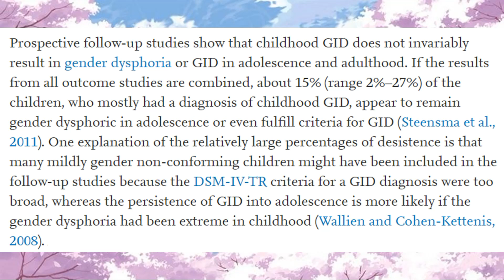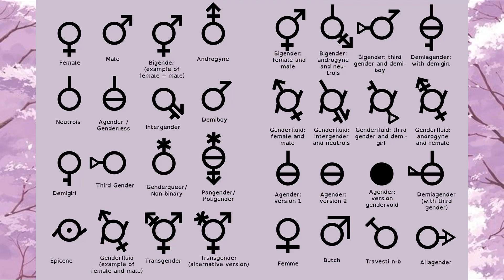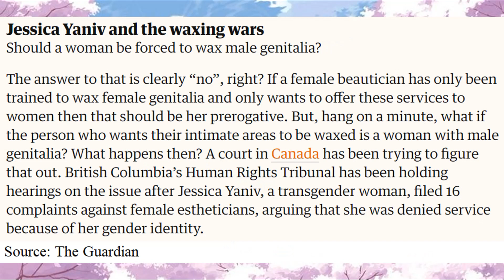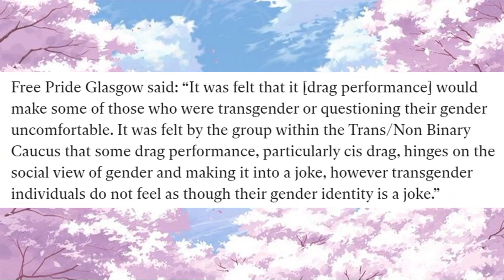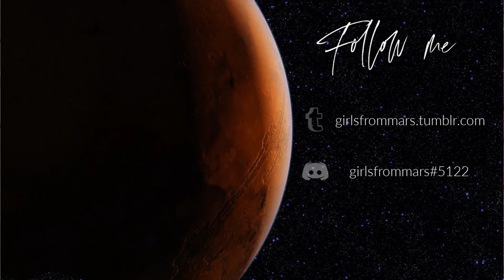A Critique on the Concept of ''Gender Identity''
Used videos:
''Coming Out Transgender at Age 5 with Jazz Jennings'' uploaded by POPSUGAR on June 28th 2017. URL

'''I Am Jazz': Jazz Jennings On Transitioning At Age 5 And Being An Advocate'' uploaded by FOX 11 Los Angeles on June 13th 2015. URL

Cited news articles:
''It's not a hate crime for a woman to feel uncomfortable waxing male genitalia'' by Arwa Mahdawi for The Guardian, July 27th 2019. URL

''Drag queens banned from performing at Free Pride Glasgow event over fears acts will offend trans people'' by Kashmira Gander for The Independent, July 21st 2015. URL

Cited studies:
''Men Don’t Put on Make‐up: Toddlers’ Knowledge of the Gender Stereotyping of Household Activities'' by Poulin-Dubois et al 2002 in ''Social Development''. DOI

''Gender identity development in adolescence'' by Steensma et al 2013 in ''Hormones and Behaviour'' 64(2). DOI

''Gender Constancy Judgments in Children with Gender Identity Disorder: Evidence for a Developmental Lag'' by Zucker et al 1999 in ''Archives of Sexual Behaviour'' 28. DOI